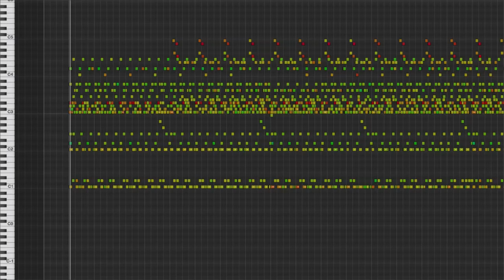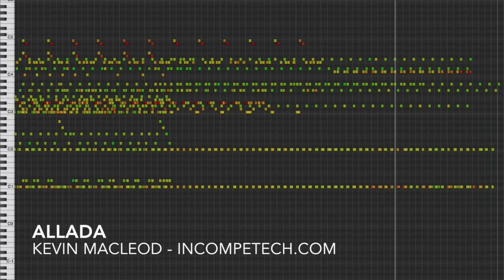Allada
You can buy this in uncompressed format here!

permaFAQ
software = Logic

Thanks to VlogBrothers for their support of this project!